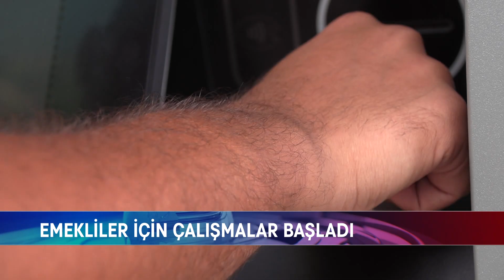EMEKLİLER İÇİN ÇALIŞMALAR BAŞLADI